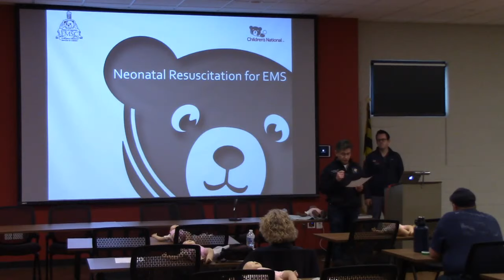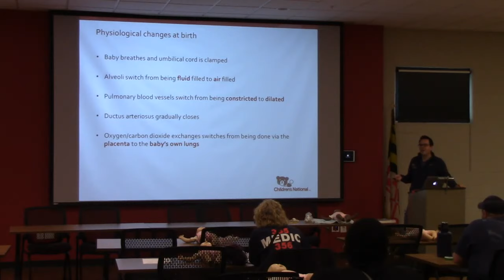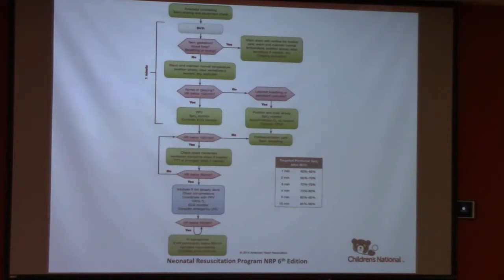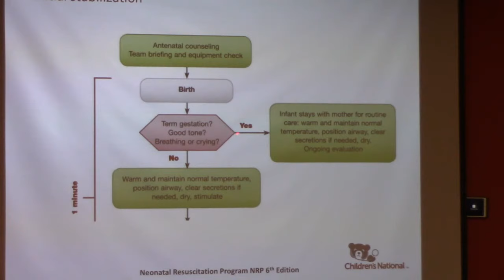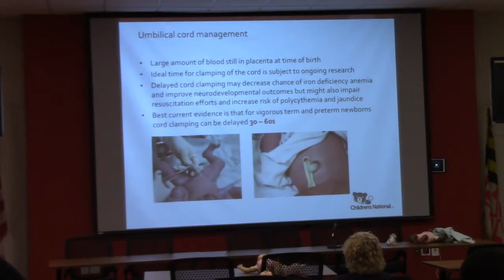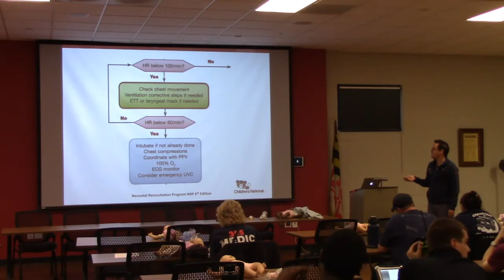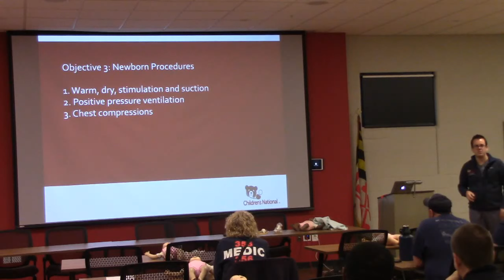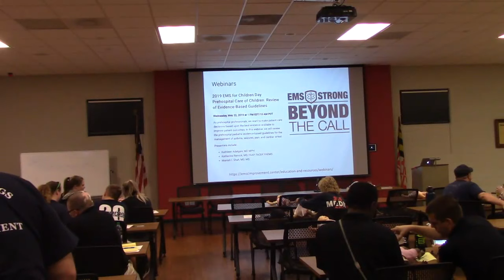Neonatal Resuscitation for EMS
Training by,
Caleb Ward, MB BChir
Part of the EMS training program of the Pikesville Volunteer Fire Company, Baltimore County, MD

Dr. Ward will describe the core algorithms from (Neonatal Resuscitation Program) NRP and how they might need to be adapted for the care of a newborn baby in the prehospital environment and describe the unique physiology of newborns. We will set up stations and give people the opportunity to perform basic procedures on newborns including: drying & stimulation, chest compressions, vascular access and assisted ventilation. Dr. Ward is Emergency Medicine physician at Children's National Medical Center, where he holds an appointment as an Assistant Professor of Pediatrics & Emergency Medicine. Dr. Ward completed his pediatric residency and chief residency at Johns Hopkins before completing his Fellowship in Pediatric Emergency Medicine at Children's National Medical Center. He currently serves as the Associate Program Director for EMS-C in DC and is a member of the Mayor's EMS Advisory Council in DC. His current research areas include pediatric EMS protocol implementation (including spinal protection) and alternative EMS disposition systems (including mobile integrated health and the use of 911-linked nurse triage lines).